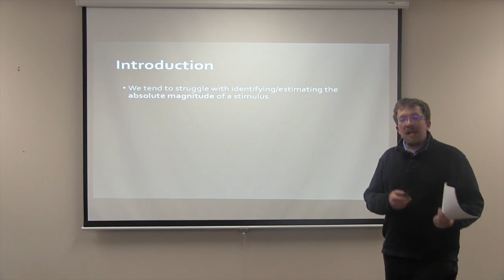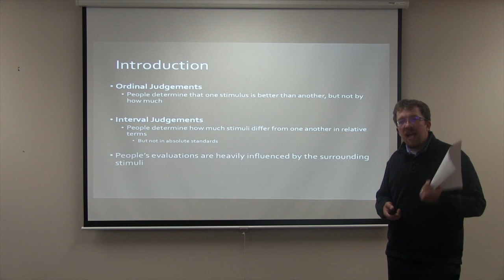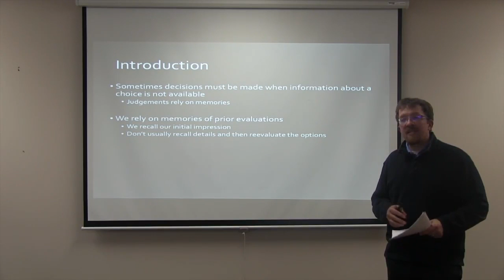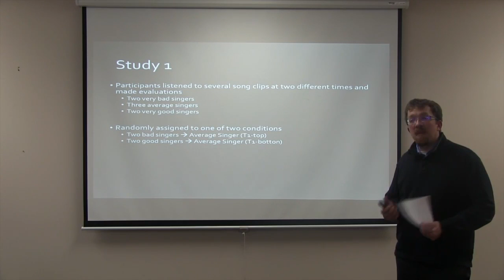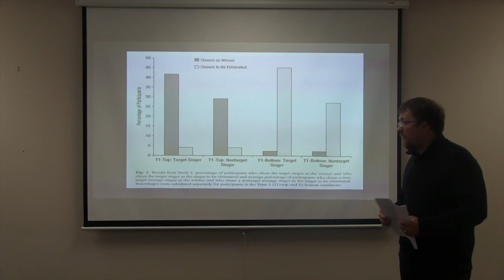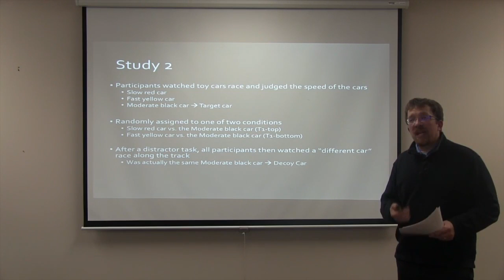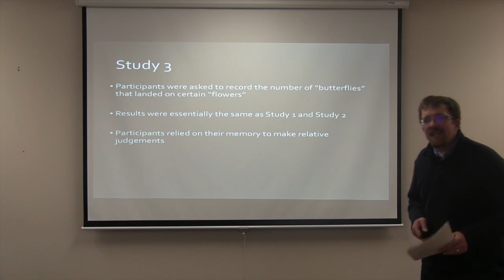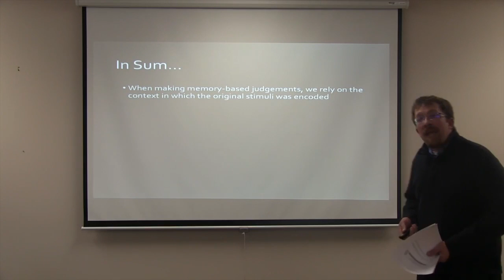Mills Disengaging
This video is about Mills Disengaging